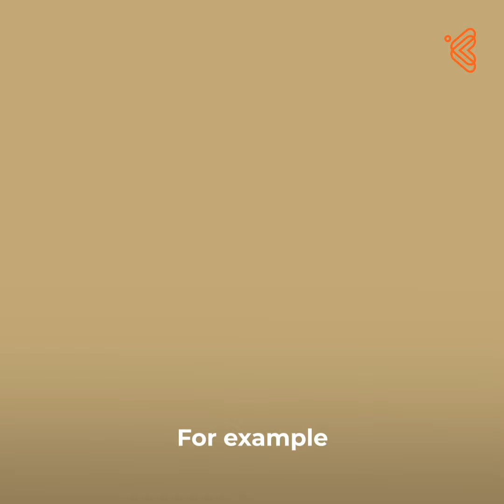What Is Confirmation Bias? | Shorts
Kool Kanya is a digital platform and career community for women